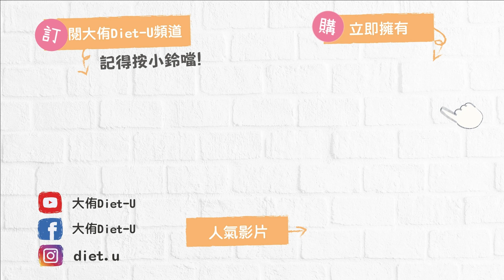【去除抽油煙機"陳年油垢"高手💪】簡單快速變乾淨~大掃除必備│輕鬆一噴油汙快速分解 低泡沫好沖洗 洗前洗後超有感│橘寶濃縮多功能洗淨液 清潔劑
家家戶戶 大掃除 ！抽油煙機內的厚厚油垢 是不是很嚇人~~~😱
用水很難洗掉，就用 橘寶 噴一噴，一下就清掉囉!!!

☑️冷壓600顆橘皮萃取
☑️通過NSF、SGS檢測，符合國家標準
☑️植物性配方，低泡沫、高分解，環保愛地球
☑️高濃縮、小包材，減少碳足跡
☑️碗盤、廚具、奶瓶、地板、寵物、居家、蔬果清潔、防蟲
☑️食衣住行全包，一瓶抵多瓶
☑️天然不含化學成分 全家好安心